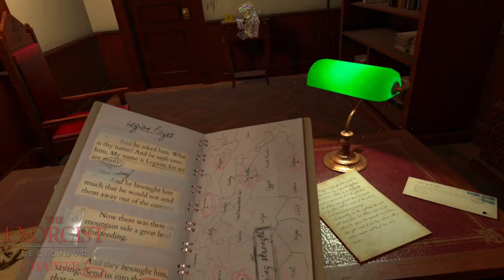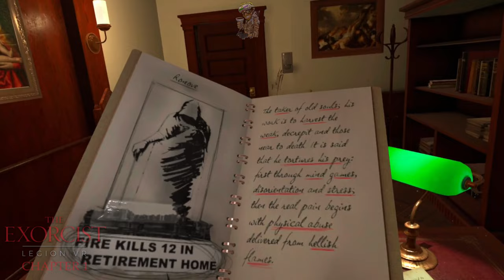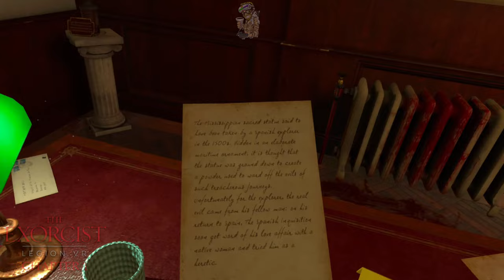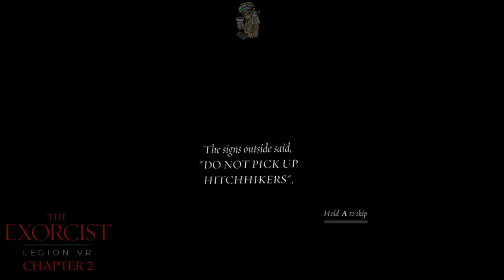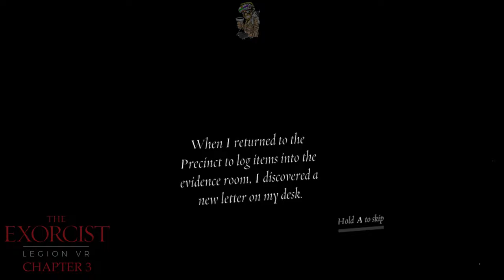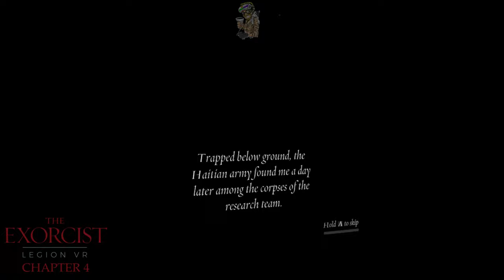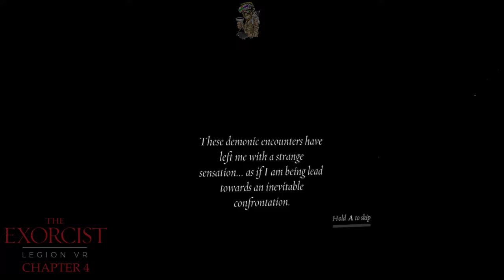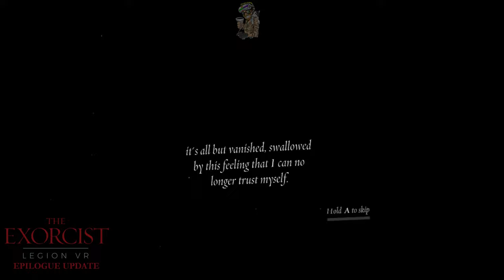The Exorcist: Legion VR With Epilogue Update | Full Game Walkthrough | No Commentary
The Exorcist: Legion VR has a new Epilogue Update!

00:00:38 The beginning
00:01:05 Chapter 1 - First Rites
00:14:56 Chapter 2 - Idle Hands
00:27:59 Chapter 3 - Skin Deep
00:45:27 Chapter 4 - Samaritan
01:04:05 Chapter 5 - The Tomb
01:27:34 Epilogue Update